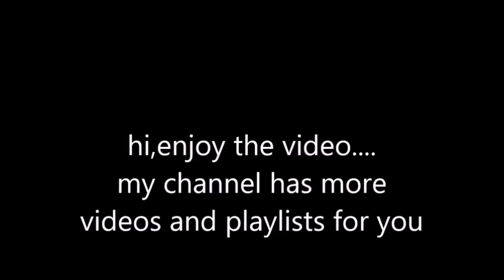7 days to die A20 6 mister lonely ep23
checkout my playlist called, 7 days to die mister lonely, for other game footage from this series